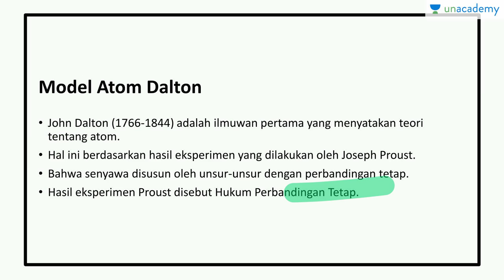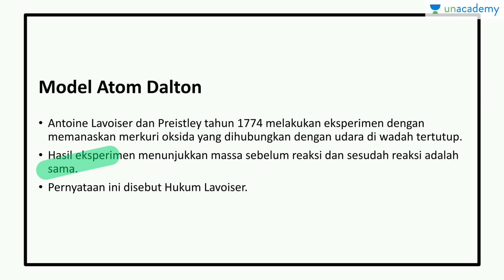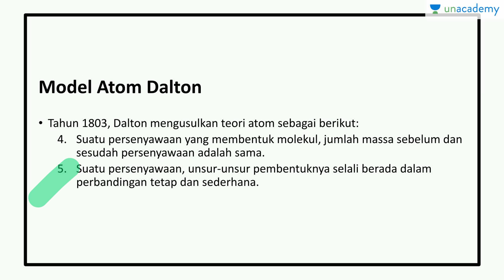Evolusi Model Atom: Model Atom Dalton (Fisika - SBMPTN, UN, SMA)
Sub Topik ini membahas teori atom yang dikemukakan oleh Dalton. Yang mana teori atom Dalton ini berdasarkan dua hasil eksperimen yang telah dilakukan oleh Joseph Proust dan Antoine Lavoiser.